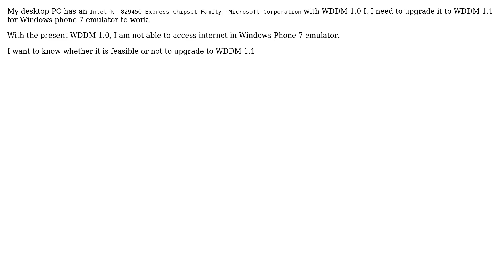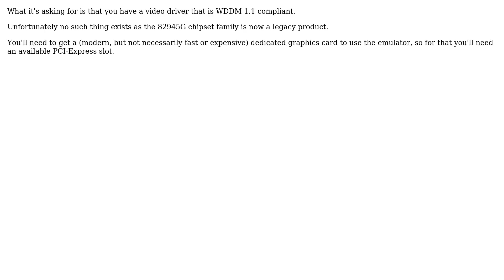How to upgrade to WDDM 1.1 on Intel-R--82945G-Express-Chipset-Family--Microsoft-Corporation?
With thanks & praise to God, and with thanks to the many people who have made this project possible! | Content (except music & images) licensed under CC BY-SA | Music | Images & others | With thanks to user Rakesh user PhonicUK user Hennes and the Stack Exchange Network Trademarks are property of their respective owners. You are responsible for your own actions.